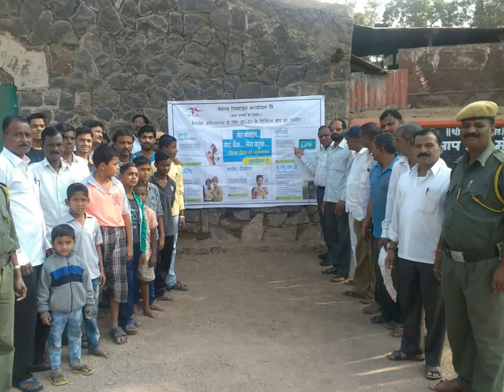Cashless Payment Program held in Dagadi chal station Road Dhule Textile mill dated on 23.01.2017